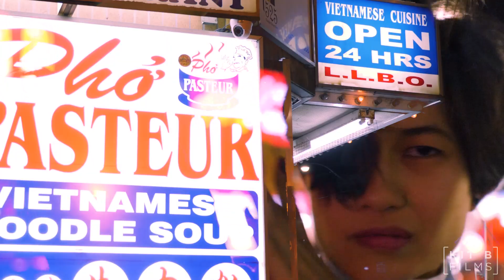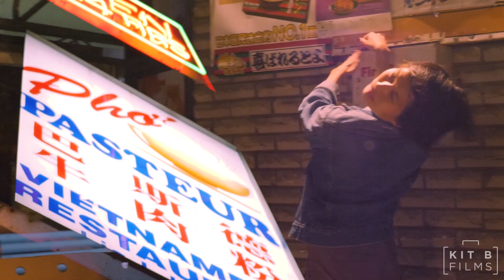Scorpio | Scribbles Episode 10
Scribbles Episode 10:
Scorpio (Toronto, Canada)

Chinatown
Toronto, Canada

Song: It Makes You Forget (Itgehane) - Peggy Gou